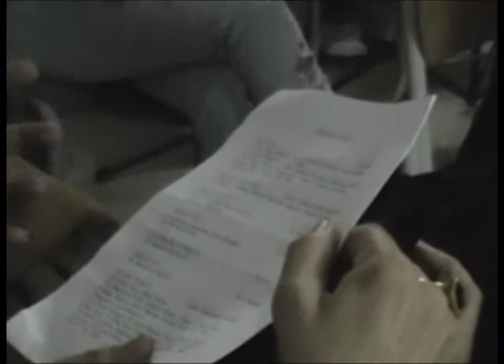Scuola Media Gangitano, Concerto di Natale 2009 Parte I